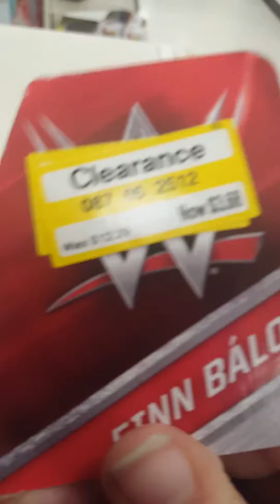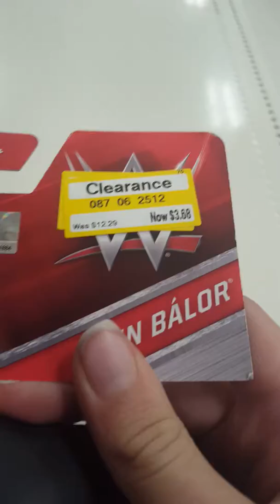This is terrible I hate this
OMG why do people swap the belts out